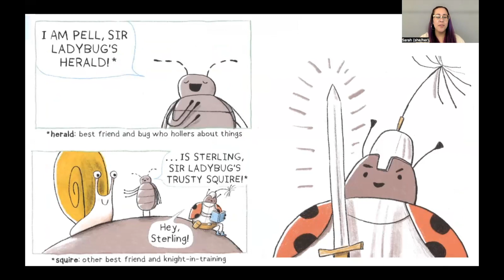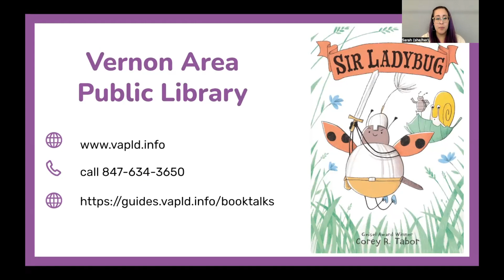Sir Ladybug by Corey Tabor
Book Talks for 2nd Grade
February 2023
2nd Grade Book Talks Playlist - Watch previous book talk videos for 2nd grade!